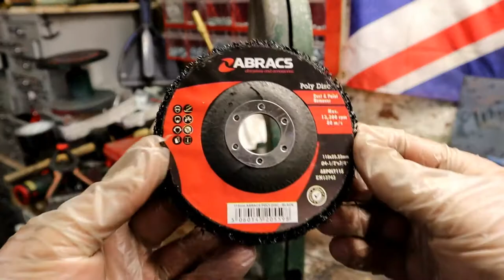Restoring The Smallest Bandsaw! NO MUSIC! Tyler Spiral Bandsaw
Quite possibly the smallest bandsaw in the world!  Or maybe not! However this is a nice and chilled bandsaw restoration with a few hints and tips and how did it. I was super lucky that this does have very little wear and wasn't a huge job to do this one! Hope you enjoyed the video, sorry i couldnt get on to tires and blade guides the video was long enough as it was.